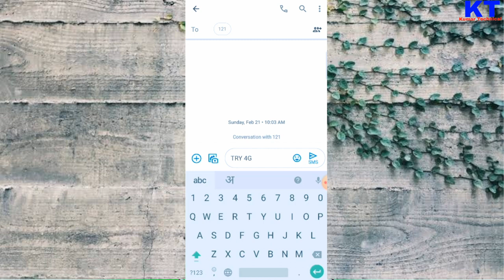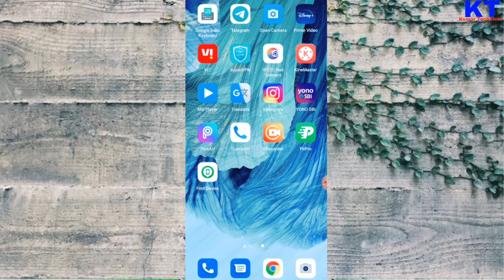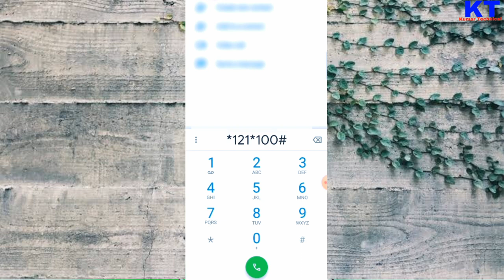airte free Internet coupon code tricks today | get free Internet in airtel 5g | airtel free data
About this video - So, Hlo friends. In this video I have explained about - how to airtel free data trick 2024. There are many offers & tricks for airtel free internet. In this video I'm explaining airtel free data/Internet coupon code 2024 & new airtel data  2024, which is absolutely free internet coupon code for airtel 5g sim to getting the free internet data/Internet for free. Also if you have a airtel 4g sim and if your area is 5g enabled you are good to go and use 5g network in 4g sim. Watch the video till the end to correctly. Thank you..